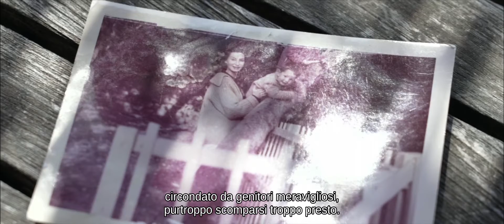Le Parfumeur IT sub